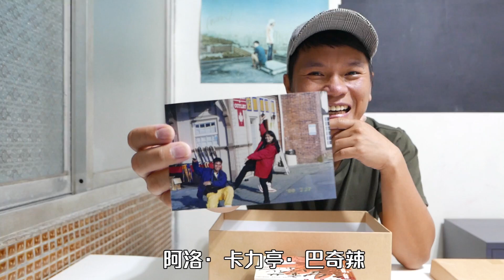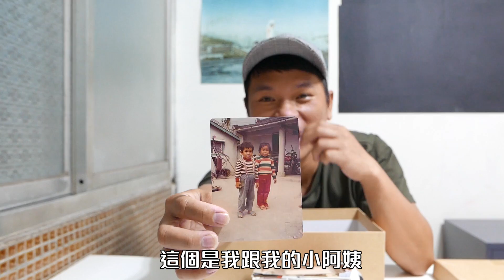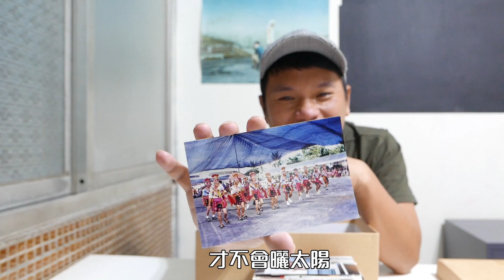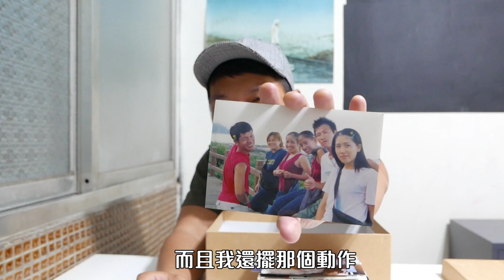Suming 舒米恩【枕邊時光】 第三章 - 回家 ｜時光寶盒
那些散落在家裡的記憶
我們偷偷的把它蒐集起來
讓Suming再次回味
就如同他的新專輯
在回家鄉的同時
其實也是在慢慢拼湊
以前這片土地對音樂的想像。

⇢⇢⇢| Suming舒米恩『夢見Bondada』 超鐵巡迴演唱會 |⇠⇠⇠

⇢⇢⇢⇢⇢⇢⇢| 詳 細 請 見 |⇠⇠⇠⇠⇠⇠⇠